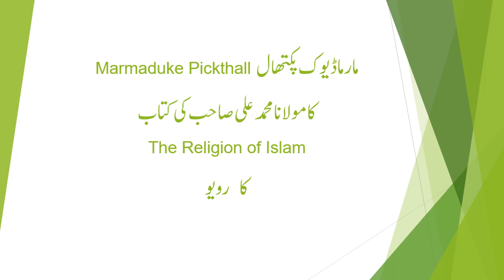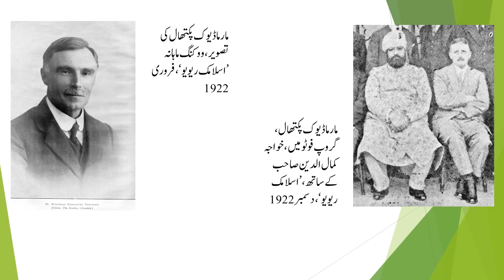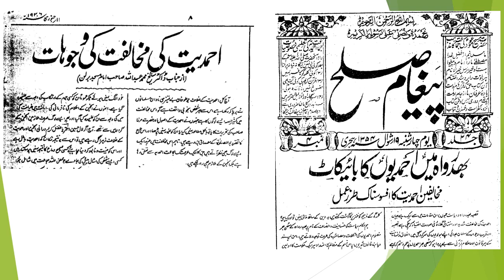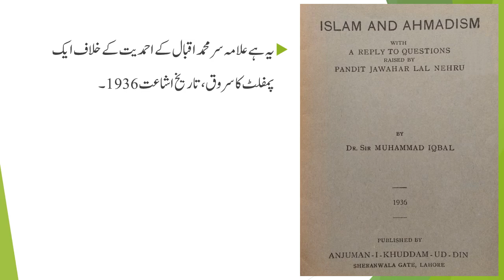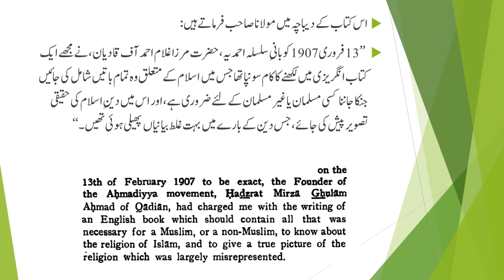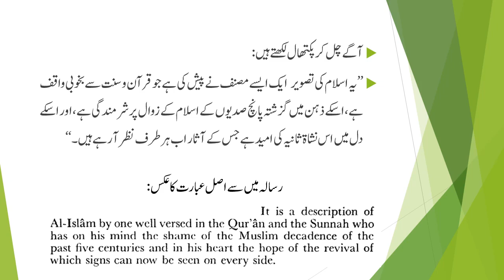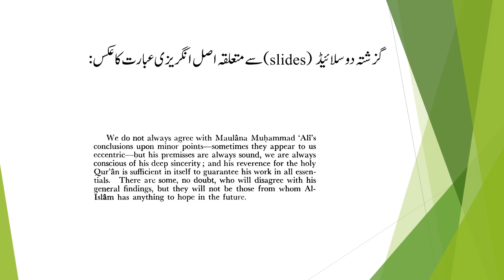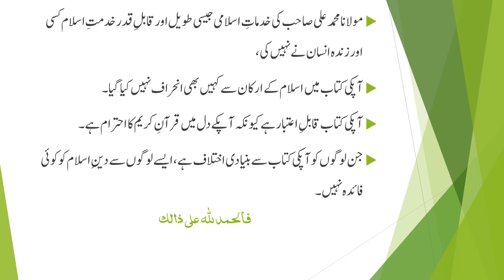Marmaduke Pickthall's review of Maulana Muhammad Ali's book 'The Religion of Islam', 1936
This is a slide show with Urdu commentary on the review, in 'Islamic Culture', by Marmaduke Pickthall of Maulana Muhammad Ali's book 'The Religion of Islam'. Extracts from the original English review are displayed, their Urdu translation displayed and read out. The slide show and commentary also describe the background of the time when the review appeared.